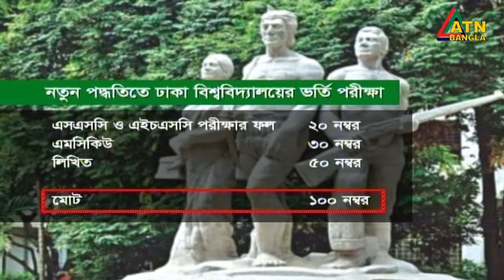ঢাকা বিশ্ববিদ্যালয়ে ভর্তি পরীক্ষায় অংশ নিতে হবে সশরীরে। ২শ’র পরিবর্তে হবে ১০০ নম্বরে।